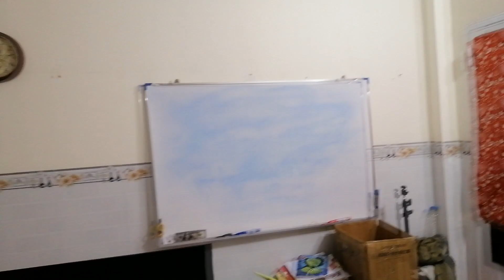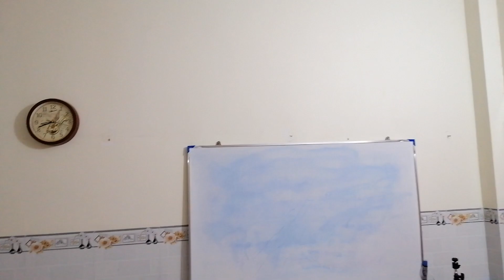How To Make Boomerang Plane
This is very easy paper plane tutorials. Now learn how to make a paper origami airplane: This is the best paper airplanes in the world. Grab a piece of paper and start folding right now with me!

Explore the best tutorials of the coolest origami's and paper crafts.

How to fold paper airplane
paper airplane
how
how to
how to do a paper airplane
how to do a airplane
airplane
origami airplane
crafts airplane
diy airplane
paper plane
origami airplane
crafts airplane
paper airplanes
origami paper craft
plane